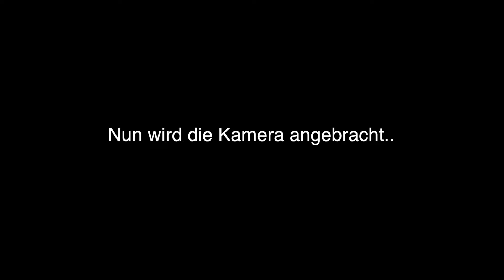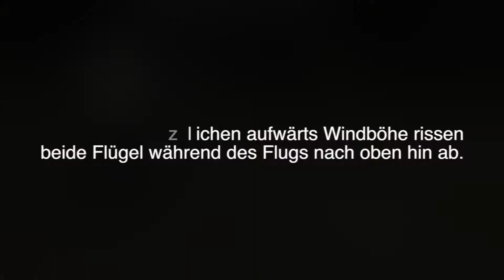Modellflug bei Wind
Modellflug bei Wind mit einem Motor-Segelflieger im Winter 2016 bei Burgdorf BE.

Flugzeug: Arcus Motorsegler
Spannweite: 2.6 Meter
Aufnahmeort: bei Burgdorf BE

Film by jbe Movies
Kamera, Schnitt & Bearbeitung: jbe Movies
Pilot: Hugo B.